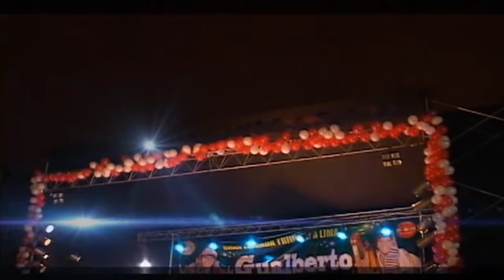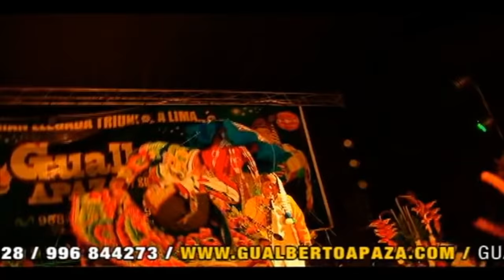GUALBERTO APAZA - 1er CONCIERTO EN LIMA DVD COMPLETO / MEGA MIX